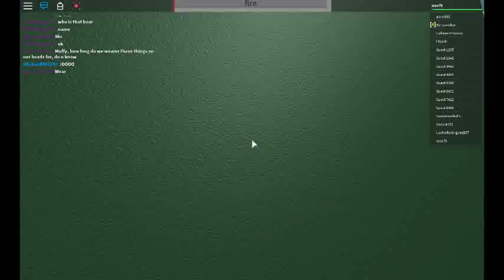roblox natural disasters